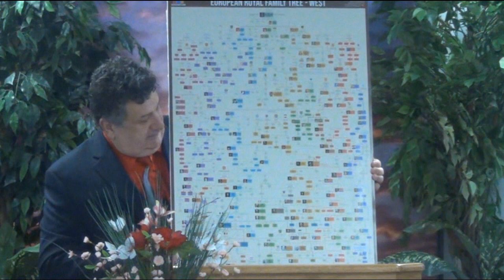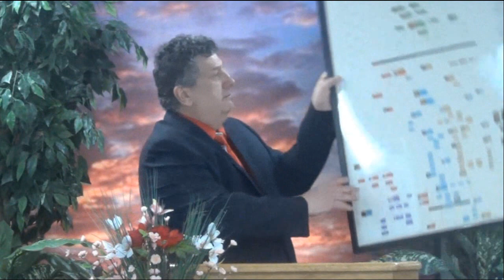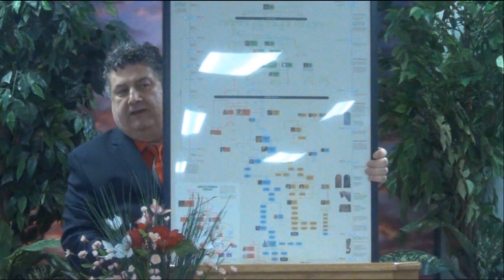r6 13 23 DAVIDIC LINEAGE Ron A Bell